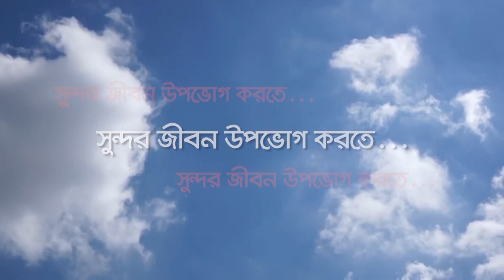Anti Tobacco song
awareness program about Anti Tobacco by HDTV Programmes Project in Bangladesh [by JICA, BTV and a2i].
Singer : Sabbir Zaman
Lyric : Prof. Dr Baizid Khoorshid Riaz
Tune & Music : Emon Shaha
producer : M.S.Rana
Researcher : M.S.Rana
Edit : Humayun Kabir